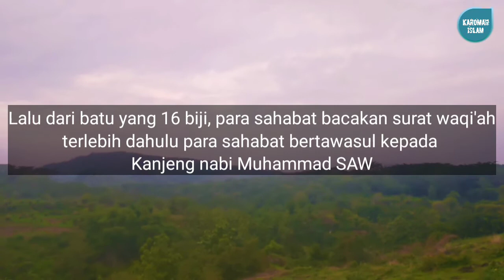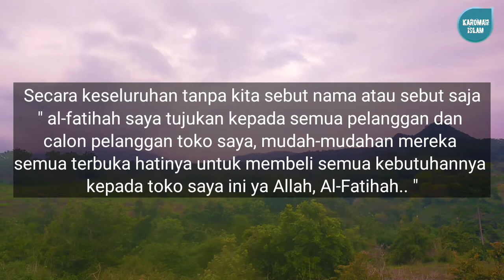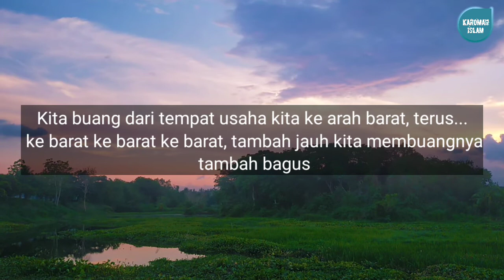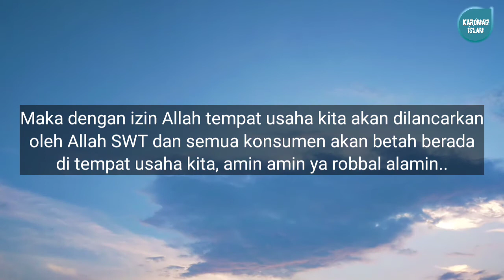DOA PELARIS DAGANGAN/USAHA dan ruqiyah tempat usaha paling ampuh!!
Assalamuailaikum wr wb
ِSALAM SEJAHTERA BUAT KITA SEMUANYA. !!! Bagi saudara-saudaraku dimanahpun berada yang ada di indonesia maupun di luar negeri, semogah anda masih diberikan kesehatan, walau tidak memiliki uang. Ada yang Mengatakan, jika tidak memiliki uang asal bisa makan, tidak bisa makan asal bisa bergerak, NAH. !!! Jika Anda masih bisa bergerak dan mau pasti ada jalan keluarnya.

Setiap orang pasti mempunyai keinginan untuk mendapatkan kekayaan yang melimpah, uang yang banyak dan bisa mendapatkan apapun yang diinginkan. Selama ini orang-orang menggunakan uang dan harta kekayaan sebagai tolak ukur kemakmuran dan kesejahteraan. Jika seseorang mempunyai uang banyak dan harta melimpah menunjukkan bahwa orang tersebut kehidupannya serba tercukupi.

Saudara yang terhormat, Anda ingin Cara Menjadi Orang Kaya,Terbebas Dengan Hutang Atau Mendapatkan Banyak Uang Dengan Halal Cepat Instan Dalam Waktu Yang Singkat dan membuka usaha agar dagangannya selalu lancar dan laris

Marilah sahabat karomah islam cukup luangkan waktu Anda beberapa menit saja, untuk membaca amalan yg kami berikan beserta tata caranya.
Semoga ini bisa menjadi batu loncatan para sahabat mencapai cita-cita yang di inginkan.
Semoga amalan ini bermanfaat semoga amalan ini barokah. TERIMA KASIH!